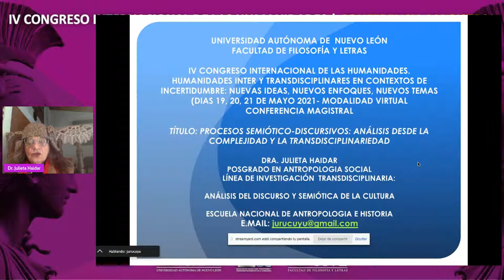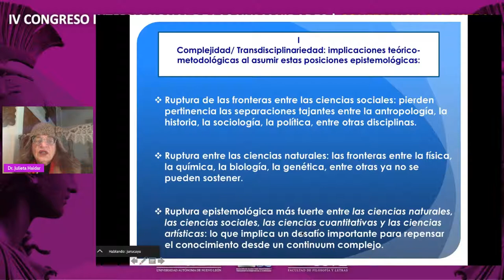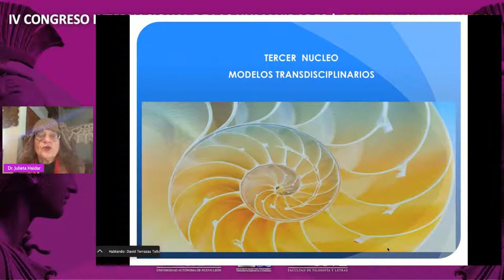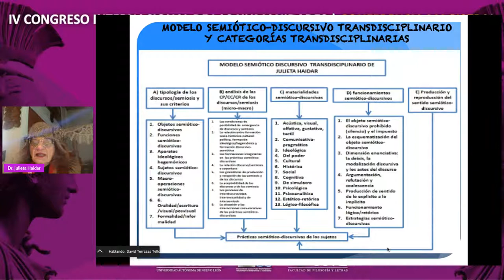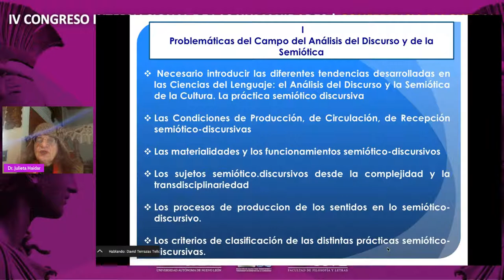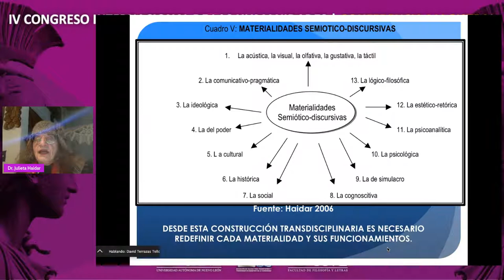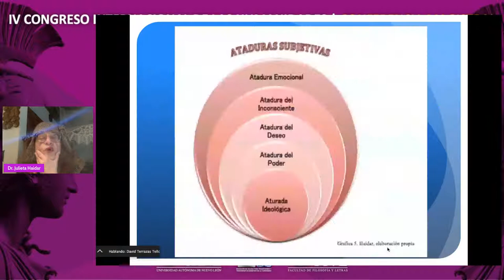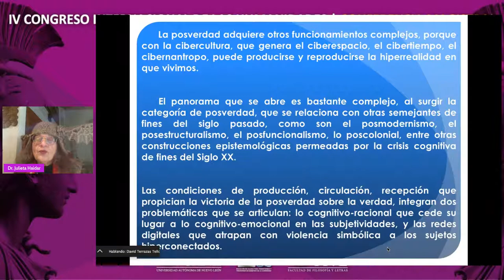CONFERENCIA MAGISTRAL: Procesos semiótico-discursivos, JULIETA HAIDAR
CONFERENCIA MAGISTRAL: Procesos semiótico-discursivos: Análisis desde la complejidad y la Transdisciplinariedad, por JULIETA HAIDAR